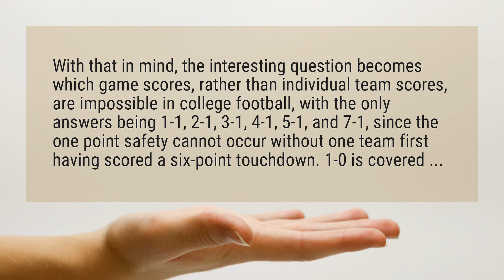What football scores are impossible?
With that in mind, the interesting question becomes which game scores, rather than individual team scores, are impossible in college football, with the only answers being 1-1, 2-1, 3-1, 4-1, 5-1, and 7-1, since the one point safety cannot occur without one team first having scored a six-point touchdown. 1-0 is covered ...